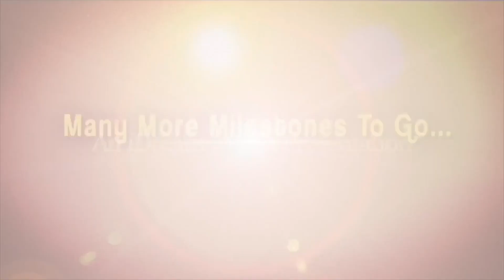తస్మాత్ జాగ్రత విద్యుత్ ఉద్యోగులారా? | Vijayawada DCP Warning To AP Electricity Employees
Vijayawada DCP  Warning To AP Electricity Employees | iDream News